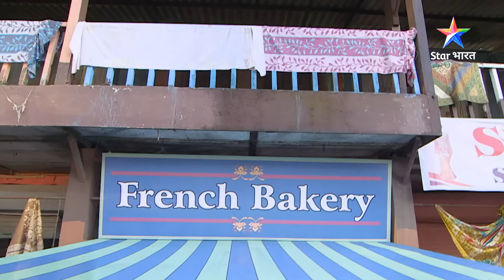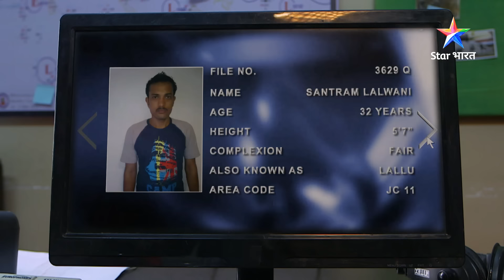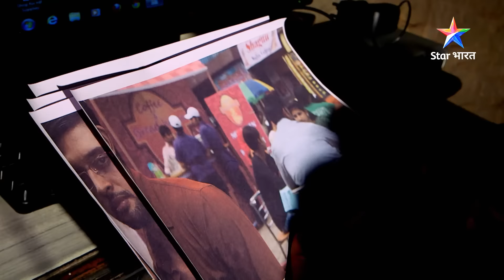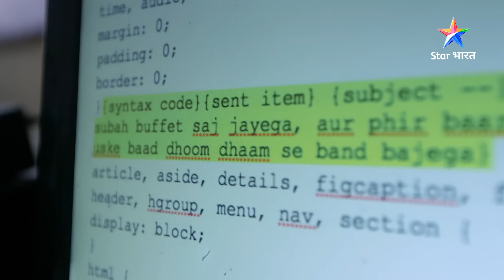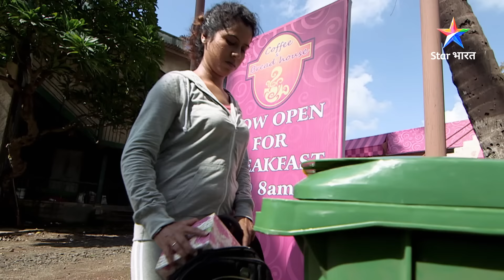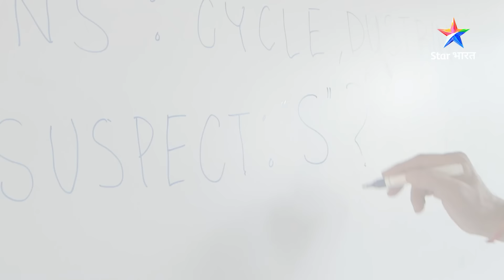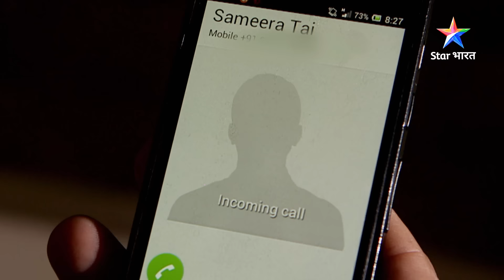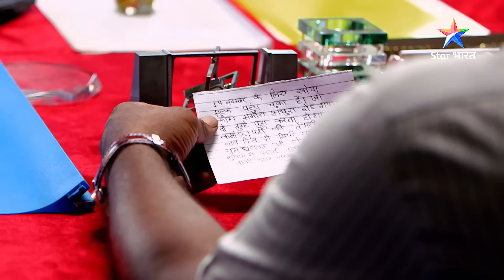Jashn poora hoga | Savdhaan India - India Fights Back | NEW FULL EPISODE | नई कहानी | सावधान इंडिया